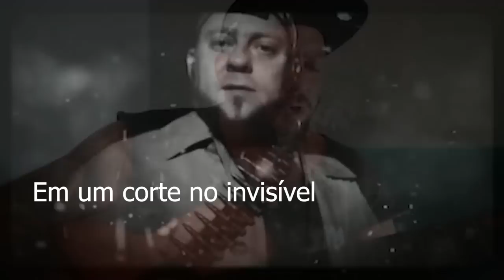A Cabana do medo entidade marca presença em minha frente